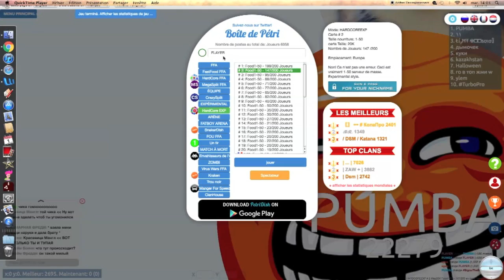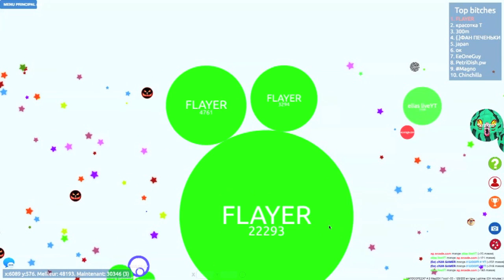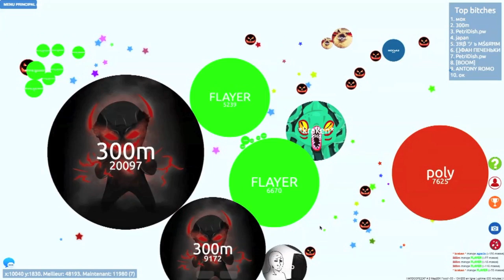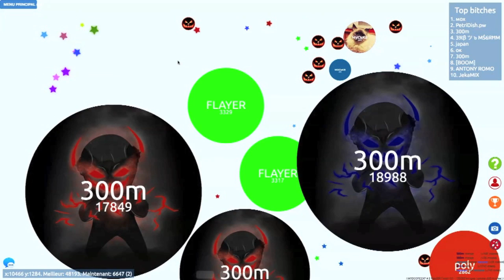1ER SUR PETRIDISH MODE HARDCORE EXP___GAMEPLAY